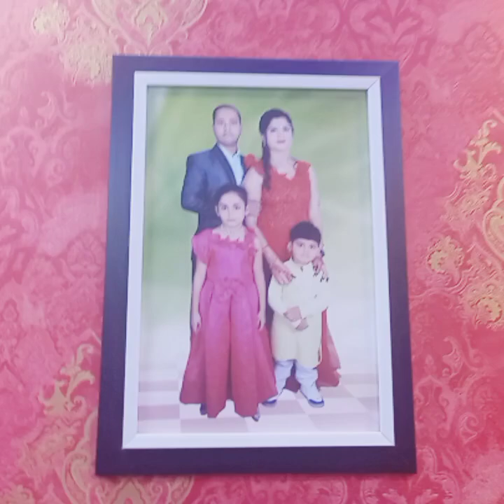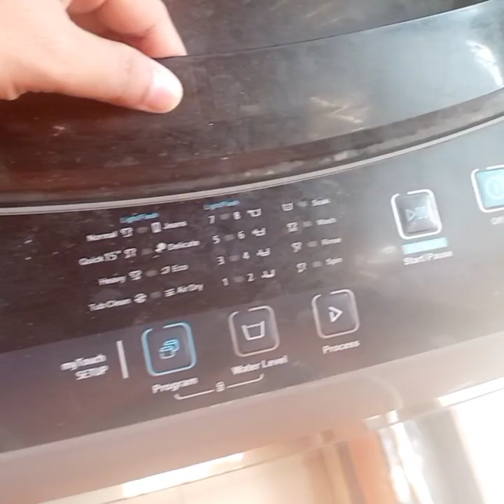MY SWEET HOME TOUR | 2 BHK Navi Mumbai Home tour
Hi!